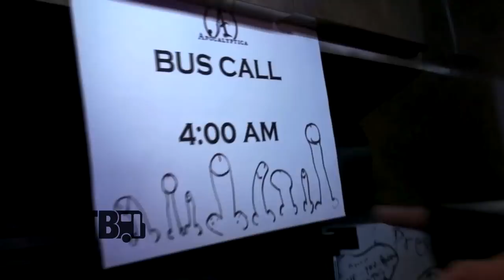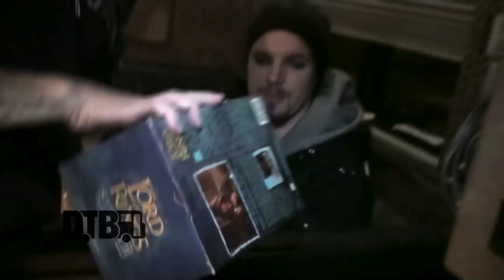Apocalyptica - BUS INVADERS Ep. 813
Each episode of Bus Invaders takes you inside the touring vehicle of one of today's top touring acts. In this episode, the Finnish metal/classical band, Apocalyptica, shows you around the bus they were traveling in, while on the "Modern Vintage Tour" with Sixx:A.M. and VAMPS.